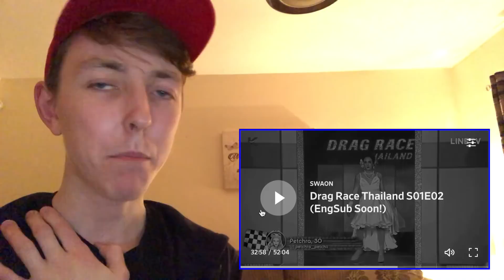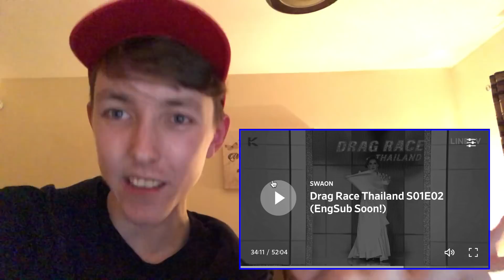DRAG RACE THAILAND EPISODE 2 - POWER OF LOVE RUNWAY รีแอคชั่น แดร็กเรซไทยแลนด์ BRITISH REACTION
DragRaceThailand (DragRaceTH) EPISODE2 (Season1Episode2) POWEROFLOVE RUNWAY REACTION!! Hope you enjoy!! Who do you want to win!?

What did YOU think of this runway? Who slayed? Who needs to try harder?

@MikeyMixTV (Musical.ly)
MikeyMixTV (YouNow)